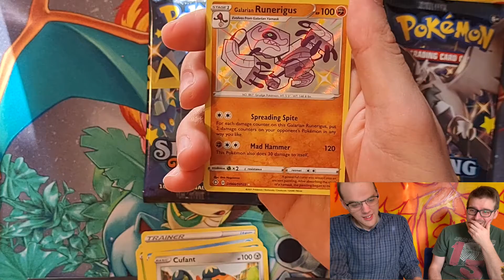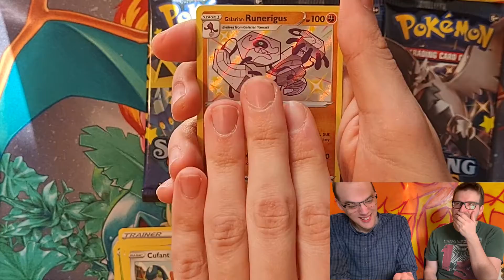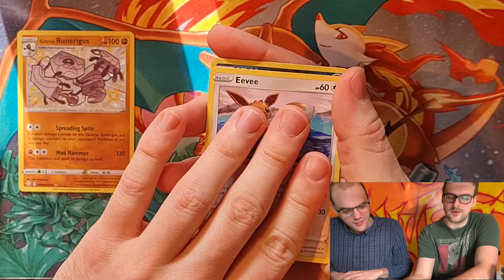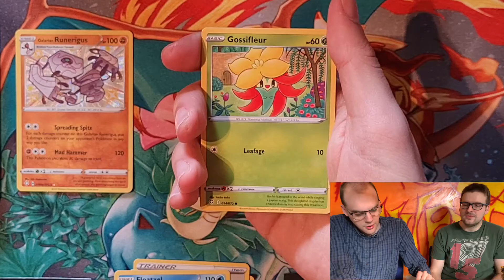openen van shining fates boltund tin box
we openen een boltund v tin box van shining fates, enjoy!